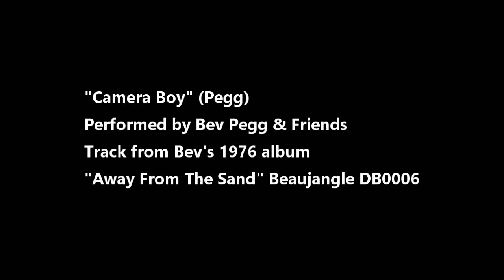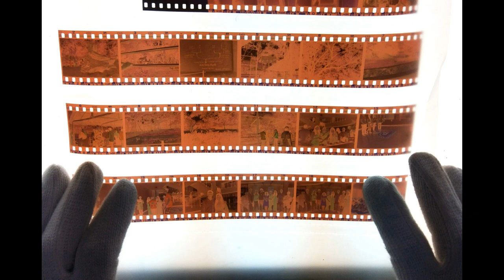"Camera Boy" - Bev Pegg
“Camera Boy” (Pegg).
Performed by Bev Pegg & Friends
Beaujangle DB0324
Track taken from Bev’s 1976 album
“Away from The Sand”. Beaujangle DB0006

Recorded at Kinver Studio on Tuesday 3rd September 1974
Bev Pegg – vocal / bass guitar / Tambourine
Derek Thomas – Lead Guitar
Maurice Hipkiss – Pedal Steel Guitar
Dave Cartwright – 12-string guitar rhythm guitar
John Richards – Harmonica
Gary Tolley – Rhythm guitar
Dave Pountney - piano
Paul Shakeshaft – Organ
Paul Mackreath – Drums / Tambourine